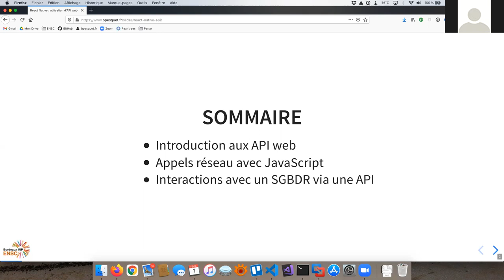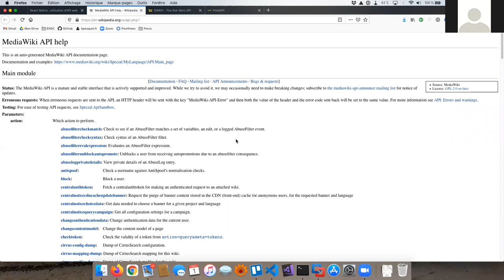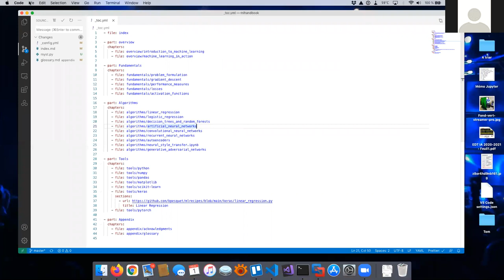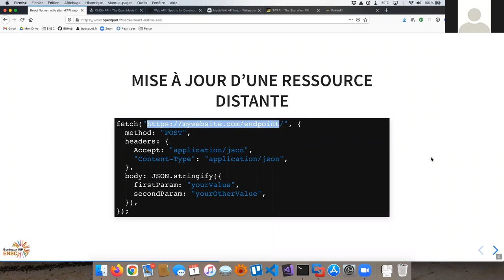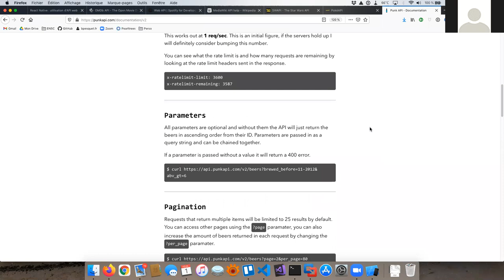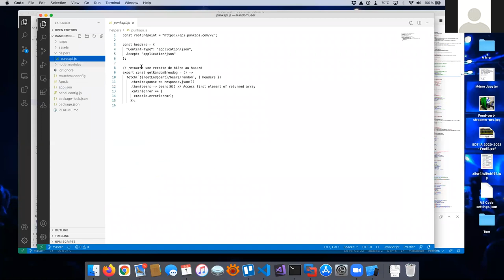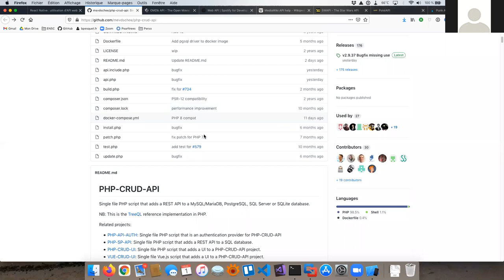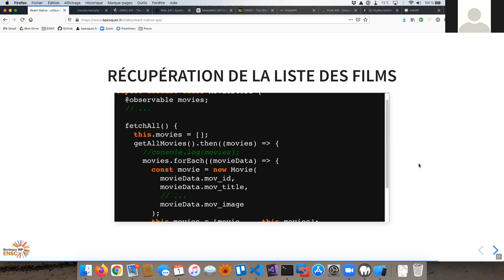React Native : utilisation d'API web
Cours en ligne du 1/2/2021.